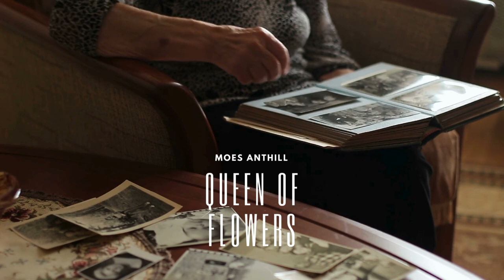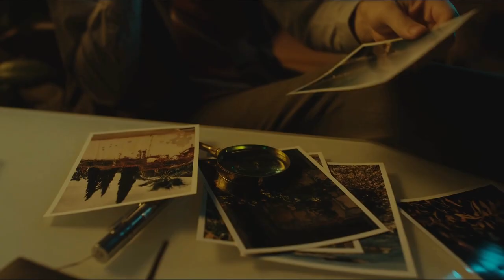Moes Anthill - Queen of Flowers (Short Version)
Song about a 90s childhood in Switzerland.
Simone Baumann - Wurlitzer
Mario Moe Schelbert - Vocals, Acoustic Guitar
Timo Keller - Recording at Studio vom Dach

Originally for Hour of Extravaganza, in 2021.